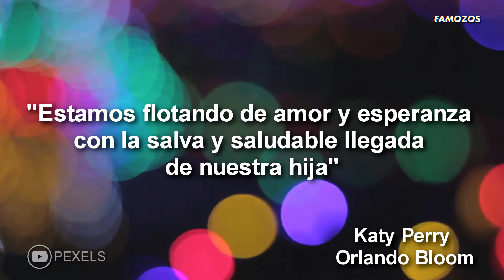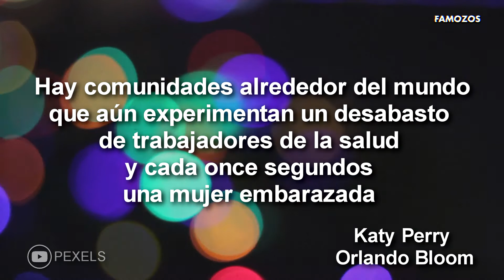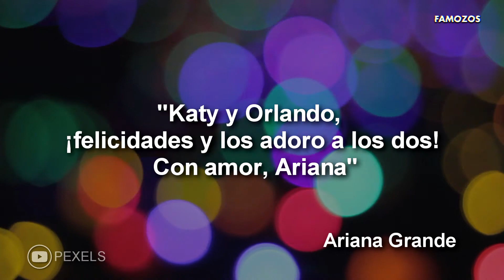EL COSTOSO REGALO QUE ARIANA GRANDE LE DIO A LA BEBÉ DE KATY PERRY